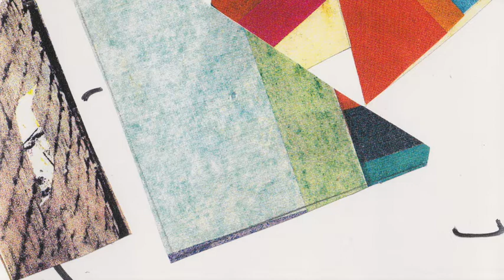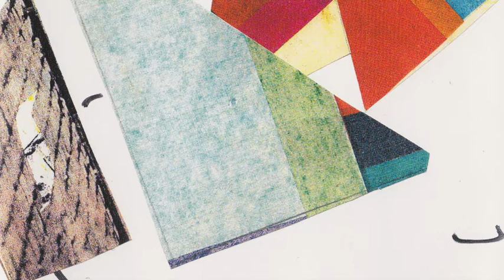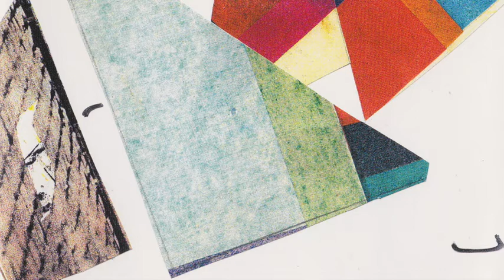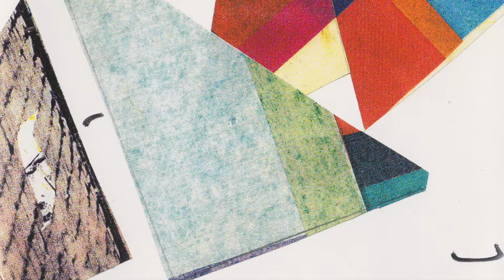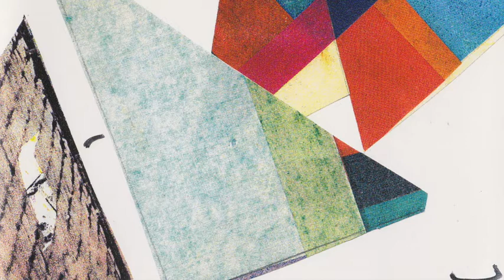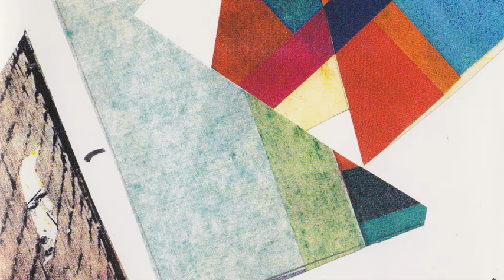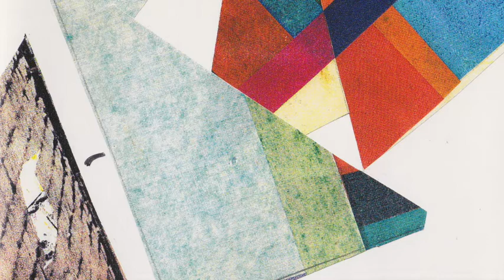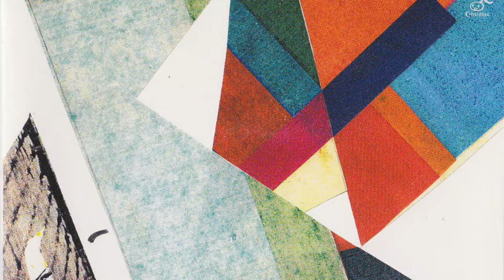suppa & ? nazoband (2001.JAPAN) [Full Album]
スッパとクエスチョンナゾバンド  (2001) [Childisc]
This is the complete CD album released by Nobukazu Takemura's personal label Childisc in 2001.
It is a compilation of suppa micro panchop's early live session activities.
Participating performers include Yosuke Oshiba (Missing Hakoniwa, Demons), Yasutsugu Miura (Mouth Rollo), Takuya Kubo (Cannibalism Gandhi Band), PIANA, Takuya Sugimoto (Web, Dja-zz, COLOGNe), Ken Katsumata (Archetype), Hidenobu Itoh (elegantdisc), ayaya, TAKA, Yoshiki Kato, Minoru Tasaki, Double Soundz, DJ Mystique, Tomotake Miyashita, and many more.
Mixed and mastered by Ryo Arai & Kosuke Nakamura.,

other albums